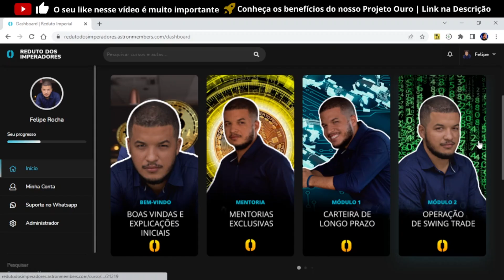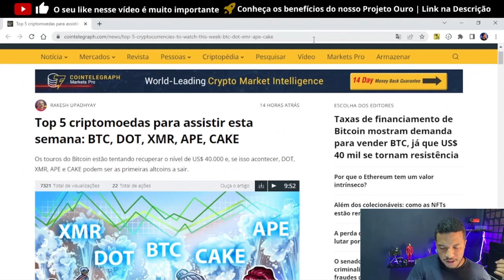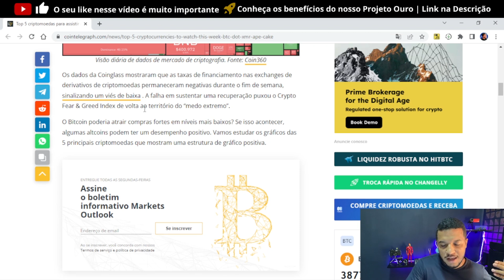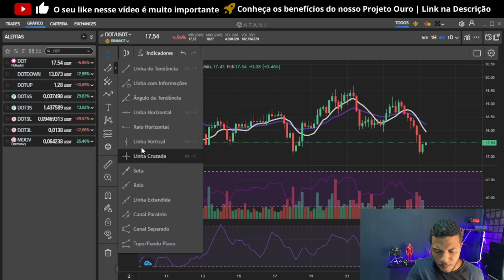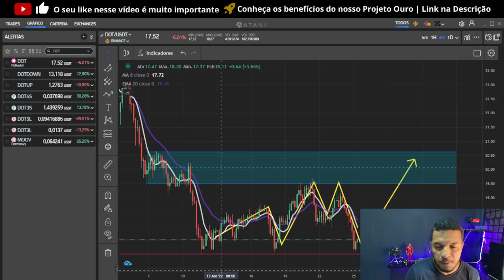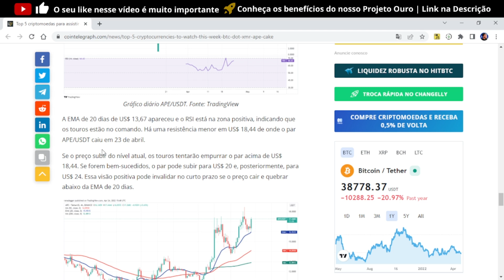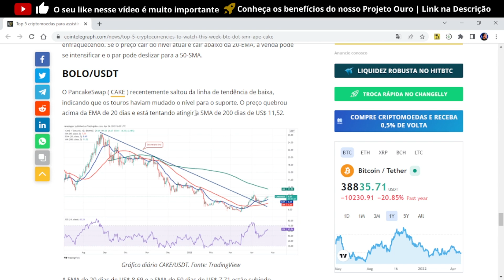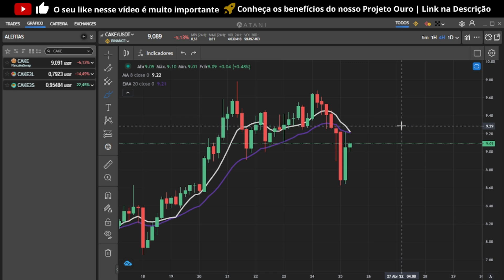4 CRIPTOMOEDAS PARA FICAR DE OLHO NESTA SEMANA | ANÁLISE DE CRIPTOMOEDAS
🚀CONHEÇA O PROJETO CRIPTO EXPLOSIVA OURO🚀

✅ Assine o Projeto Ouro a partir de R$ 67,00/mês

Benefícios:
✅ Acesso a minha carteira de Longo Prazo
✅ Sinais de SwingTrade e Mercados Futuros.
✅ Mentorias Exclusivas semanalmente.
✅ Plataforma de conteúdo exclusivo onde você vai aprender sobre:

✳️Criptomoedas para Iniciantes
✳️Gestão de Carteira Inteligente
✳️Análises Gráficas
✳️Análise Fundamentalista
✳️Operações em Mercados Futuros
✳️Renda Passiva com Criptmoedas
✳️Mercados de NFT's

*R$ 67,00/mês (assinatura anual)
*R$ 77,00/mês (assinatura semestre)
*R$ 87,00/mês (assinatura trimestre)
*R$ 97,00/mês (assinatura mensal)
CONTATOS OFICIAIS:
Felipe Rocha | @feliperochatv | Contato para parcerias👇

De acordo com o Cointelegraph, cinco ativos importantes para ficarmos de olho no movimento de mercado neste fechamento mensal e início de semana são Cake (pancakeswap) Ape (Ape Coin) XMR (Monero) Dot (Polkadot).

Todos estes ativos estão correlacionados ao crescimento do próprio Bitcoin, de como se comportará o preço do BTC pelos próximos dias. Inclusive seria necessária uma performance acima dos 40K dólares.

🚨ALERTA PARA POSSÍVEIS GOLPES🚨

NÃO TRABALHO COM OPERAÇÃO DE CAPITAL DE TERCEIROS, NÃO CONTACTO NINGUÉM DIRETAMENTE PARA FAZER NENHUM TIPO DE PROPOSTA DE NEGOCIAÇÃO.

00:00 - Projeto Ouro
01:30 - Cenário do Mercado
04:35 - Cripto nº 1
07:10 - Cripto nº 2
10:32 - Cripto nº 3
13:40 - Cripto nº 4
16:17 - Considerações da Análise
17:16 - Aviso Importante